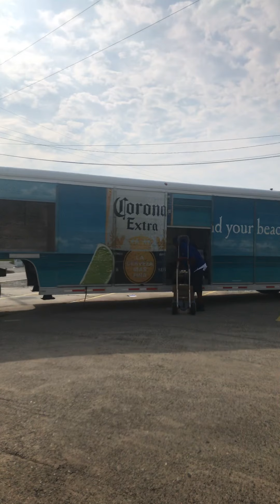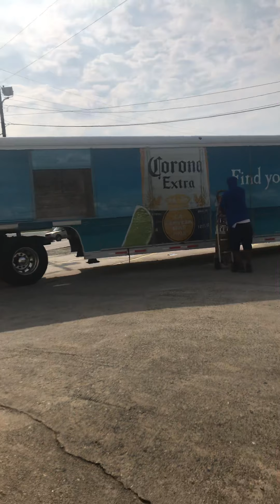July 17, 2020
Out with Natasha Milam back at store yesss.